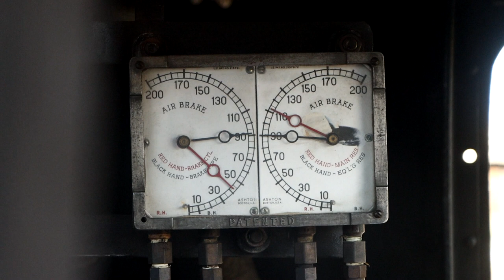Everett Railroad: Cab Ride to Kladder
On Saturday October 15th, We were invited to a cab ride on Everett Railroad #11 on the 3pm Pumpkin Patch Trip. It was quite an adventure riding in the cab of 11. As a bonus, I got to assist by blowing the whistle on 11 for a crossing near Kladder. Anyway, sit back and relax as we ride in the cab of Everett Railroad 2-6-0 #11. Enjoy!